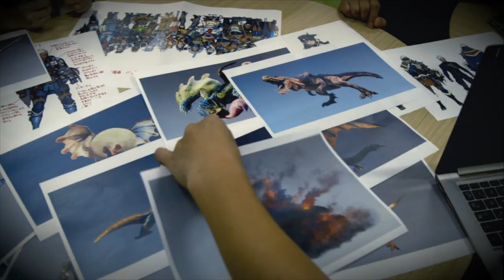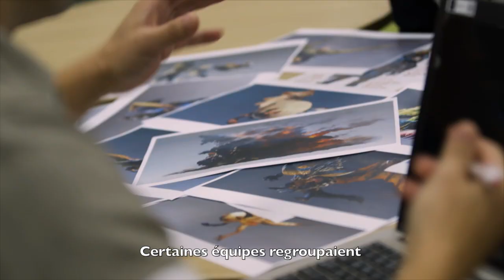[ Monster Hunter - World ] - Making-of episode 1